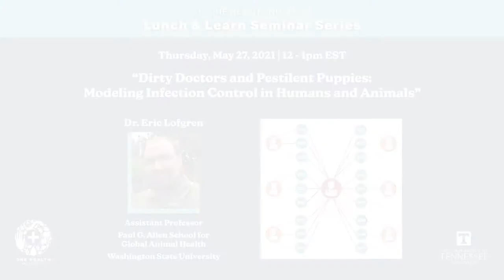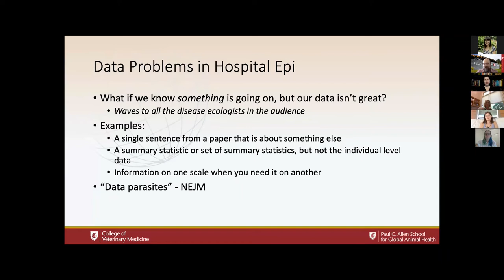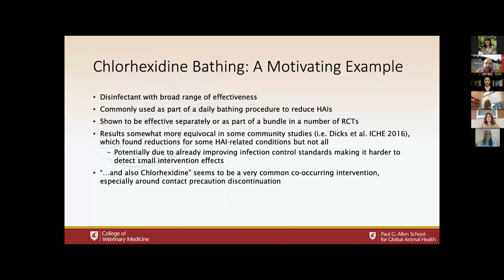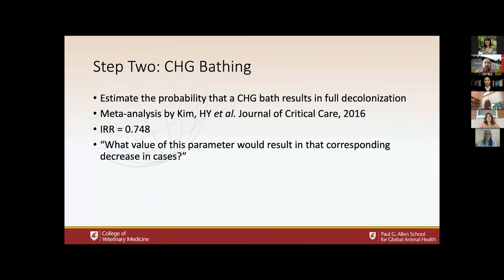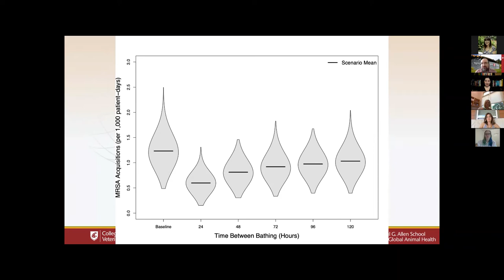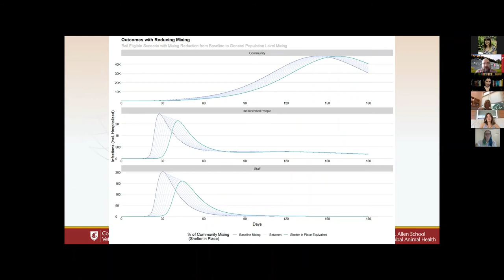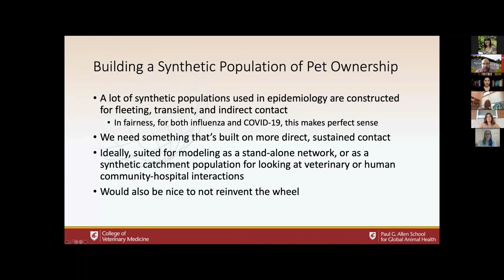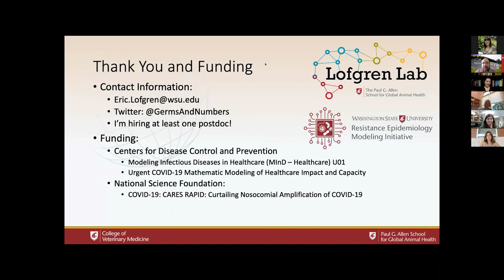Dirty Doctors and Pestilent Puppies: Modeling Infection Control in Humans and Animals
OHI Lunch & Learn Seminar Series

Dr. Eric Lofgren
Assistant Professor
Paul G. Allen School for Global Animal Health